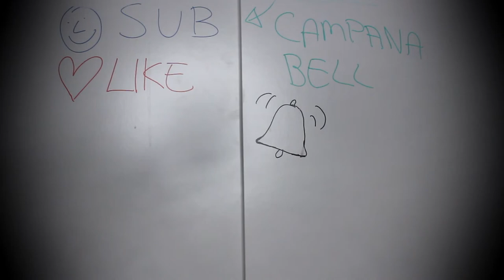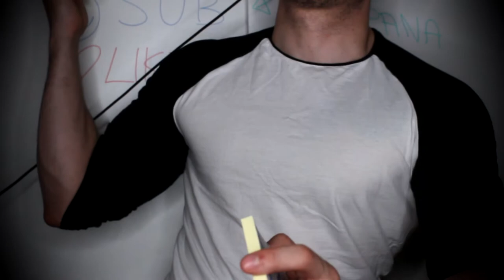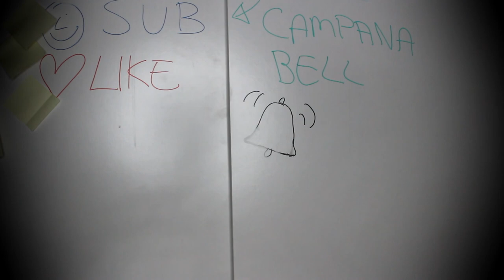ASMR SLOW triggers 99.9% ✅ | NO TALKING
⭐⭐⭐ OPEN ME  ⭐⭐⭐
Hi guys! today we have some ASMR 99.9% SLOW 😂, a lot of you requested to me this kind of asmr, and here you are! a lot of slow triggers for you, this time will be no talking, and you will be able just tu enjoy the sounds and relax with tingles and this triggers!  We will have some tapping, wood sounds, scratching and more! like ever please tell me what do you think about this asmr :) happy tingles and relax!!!

Hola chicos! hoy os traigo ASMR 99.9% lento para ti! jaja. Esta vez será sin hablar, muchos de vosotros me habeis pedido este tipo de asmr, asi que aqui lo teneis!! espero que os gusten estos triggers, tendremos tapping,sonidos de madera,rascando y más! como siempre decidme lo que pensais acerca de ello y si os ha gustado. Felices cosquillas y que disfruteis!

alternative titles:

ASMR All of Slow Triggers for Relaxation and Sleep